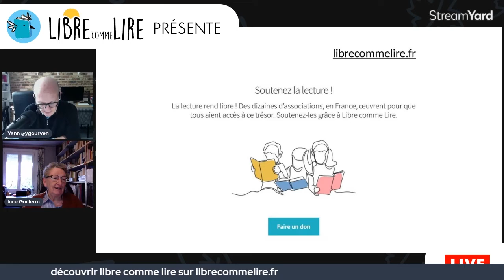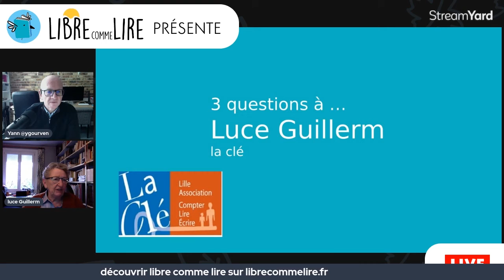Libre Comme lire avec Luce Guillerm : Association LA CLÉ - Les personnes allophones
↪️ Les personnes allophones - 3 questions à Luce Guillerm de LA CLÉ

Libre Comme Lire regroupe et promeut toutes les associations dédiées à l’encouragement à la lecture, sous toutes ses formes et pour tous les publics, y compris les publics défavorisés et handicapés